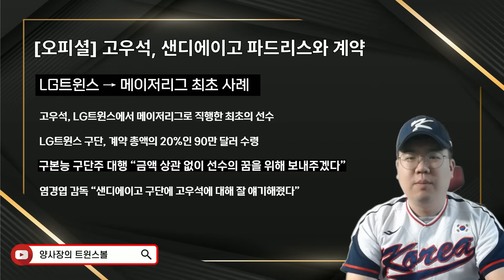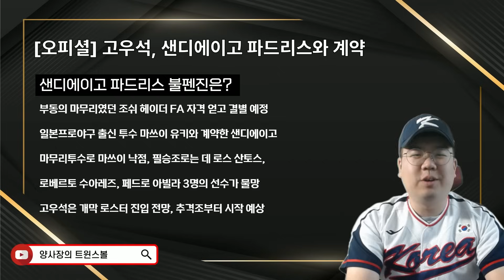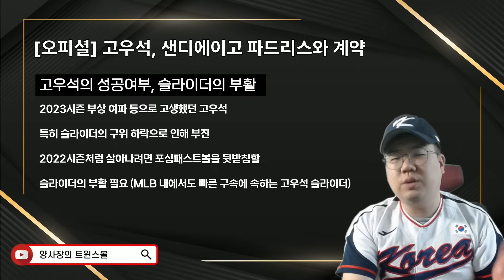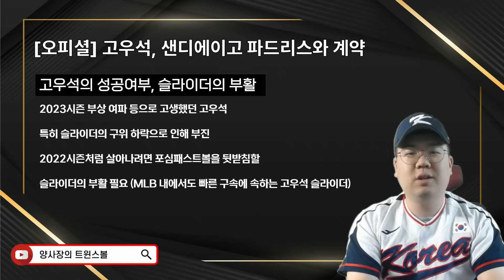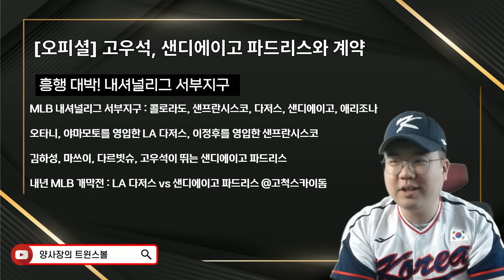[오피셜] LG트윈스 고우석, 샌디에이고 파드리스 입단!!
고우석 파이팅!!